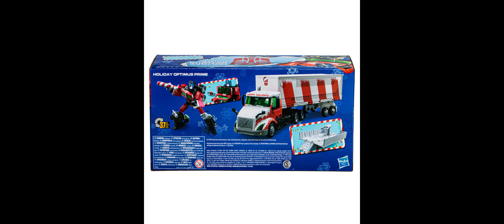I'm also getting Holiday Optimus Prime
I am PUMPED about this one. Thank you to my sister for getting my Holiday Optimus Prime.